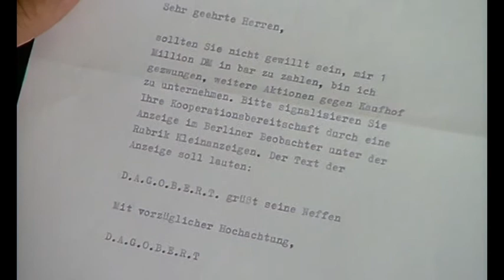Pidax - Das Phantom - Die Jagd nach Dagobert (1994, Roland Suso-Richter)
Ein Erpresser, der sich Dagobert nennt, legt Bomben in großen Kaufhäusern und verleiht so seinen Forderungen nach hohen Geldsummen Nachdruck. Die Geldübergaben sind dabei geschickt und technisch anspruchsvoll eingefädelt, so dass die Polizei immer zweiter Sieger bleibt. Der ermittelnde Hauptkommissar Pietsch stößt fast an seine Grenzen.
TV-Krimi nach einem wahren Fall, der zwischen 1988 und 1994 die bundesdeutsche Öffentlichkeit faszinierte. In der Hauptrolle des streckenweise überforderten Polizisten brilliert Dieter Pfaff.